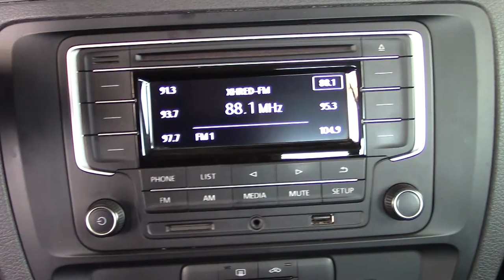Volkswagen / Jetta / 2018 - 6740